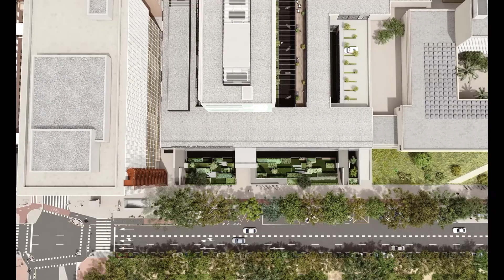Así quedará el Hospital Clínico de València tras las obras de ampliación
La actuación en la antigua Escuela Universitaria de Ingeniería Técnica Agrícola afecta a 16.000 metros cuadrados | La ampliación del Hospital Clínico permitirá duplicar la capacidad del centro en número de camas, UCI y Hospital de Día

Imágenes cedidas por la Conselleria de Sanitat para su difusión a través de medios de comunicación.

- La actualidad de la Comunitat Valenciana, a un soclo click de distancia.